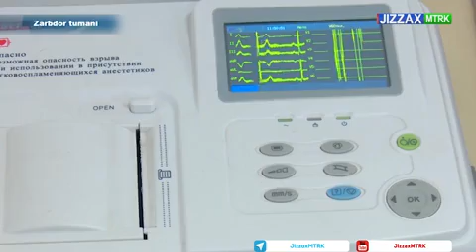ЎзХДП Жиззах вилоят кенгаши ҳамкор ташкилотлар билан бирга тиббий кўрик акциясини ўтказди